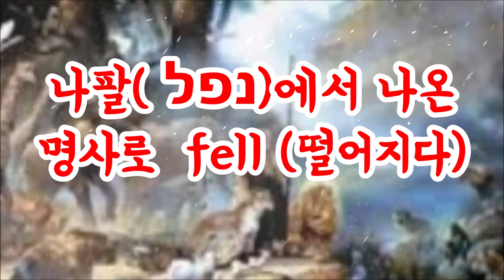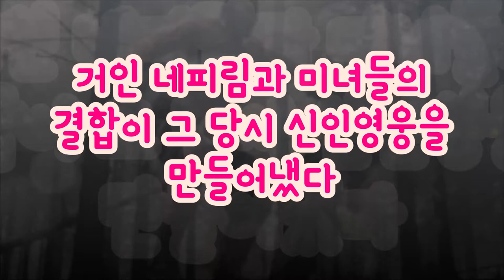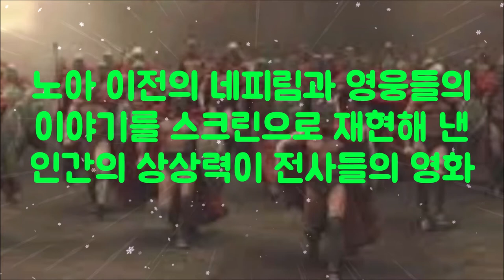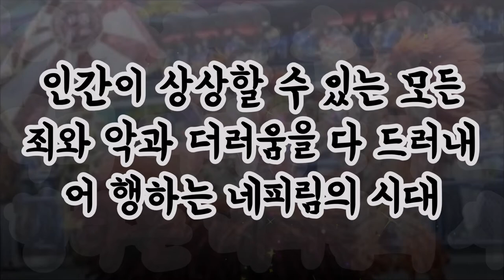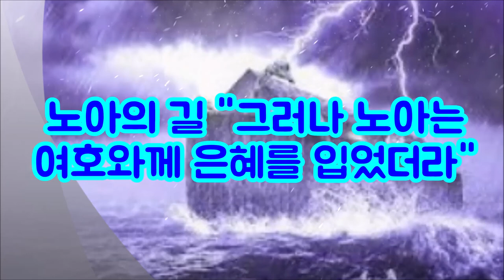(한글자막)신들의 아들들과 사람의 딸들(네피림)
현대판 네피림들 파시즘 제국주의 사회주의 공산당 트럼피즘(우파패권주의)